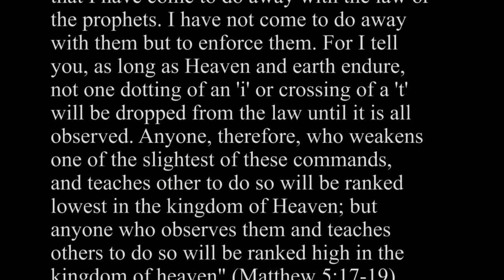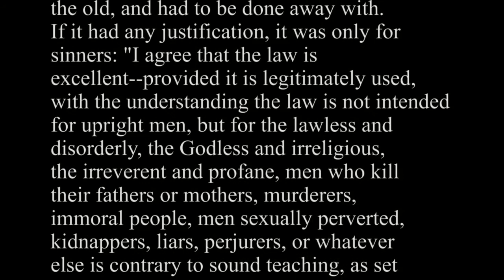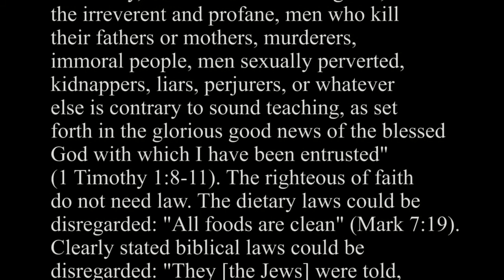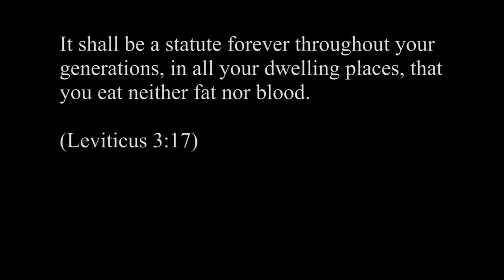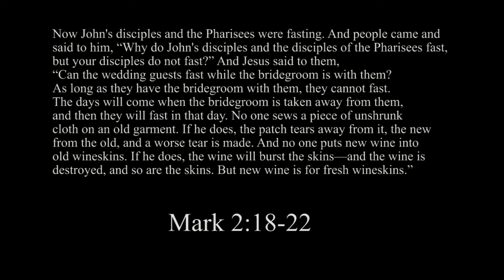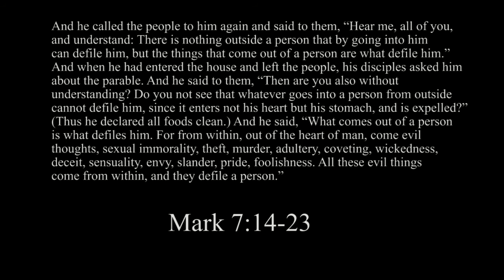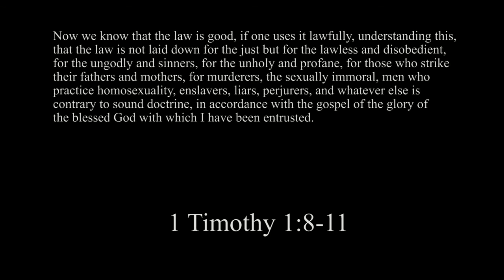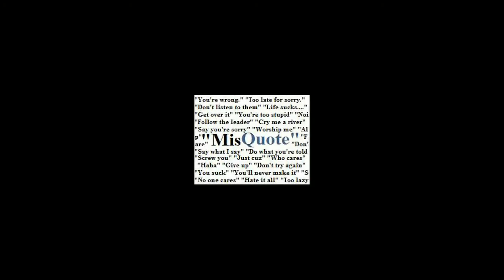Did Jesus Abolish the Torah?